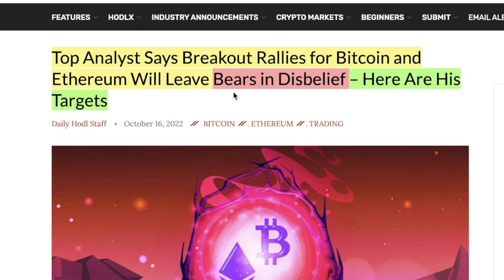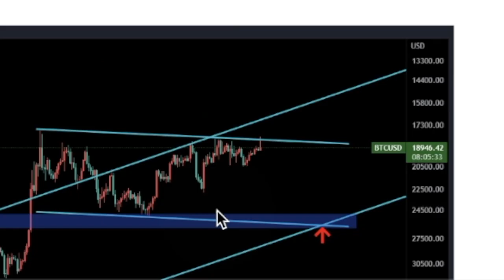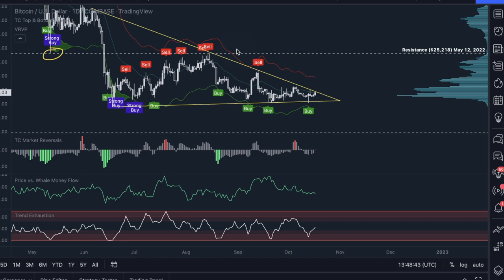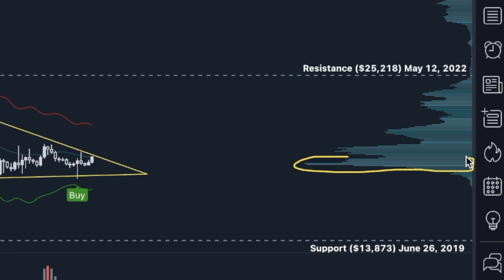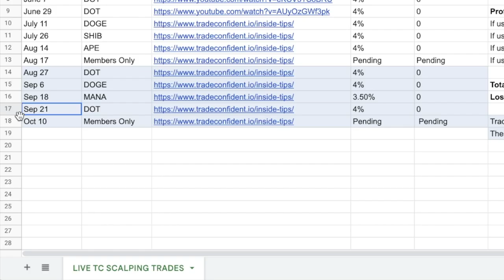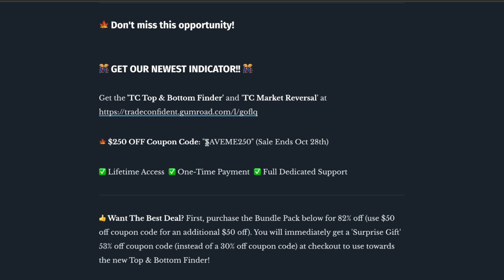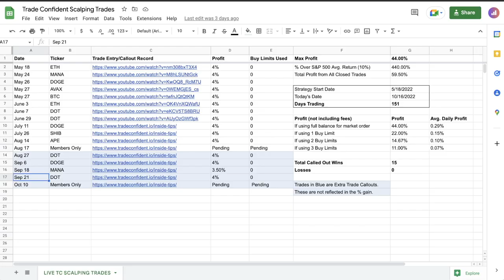"BITCOIN TO $27,000!"..TOP ANALYST SHOWS PROOF! (BITCOIN PRICE PREDICTION & TECHNICAL ANALYSIS)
I tend to agree we will break to the upside but I have a lower target to show you.

You really want to make sure you have the 'Buy' and 'Sell' signals set up on the Top & Bottom Finder as well as monitoring the Price vs. Whale Money Flow and Trend Exhaustion this week. If a massive move is going to come in either direction, these indicators are going to help you predict them to the highest degree before they happen!

🎉 Don't miss this! Take advantage of our biggest sale yet! 🎉

🤑 Don't forget a membership as well to access all our trade setups and extra goodies 😉 Let’s Make Money!!🎉

___HERE'S THE GOODIES!___

🔥 Get a Membership! (Includes Scalping Trade Calls, Metrics, and Live Coaching)

Video Topics